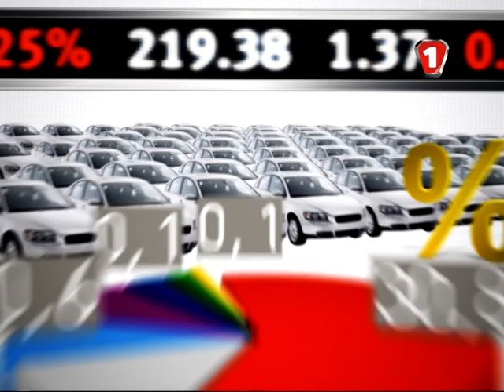АвтоНОВИНИ АЗК WOG отримала сонячну електростанцiю